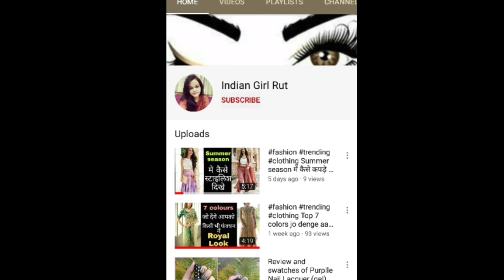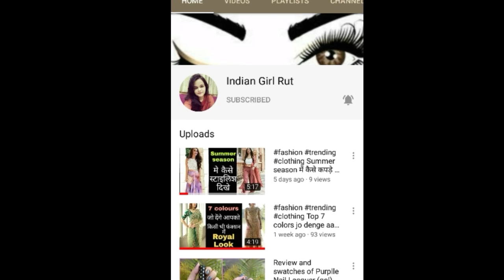fashion Eid 2020 saree collection | eid special saree | shopping | saree patterns | designer sarees